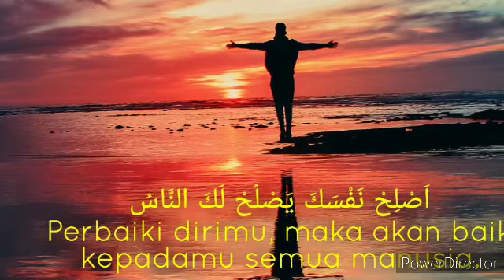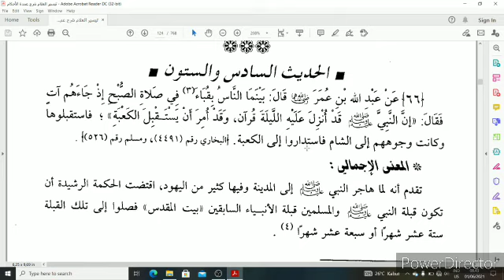Hadits Sesi 41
Simak dan perhatikan dengan baii